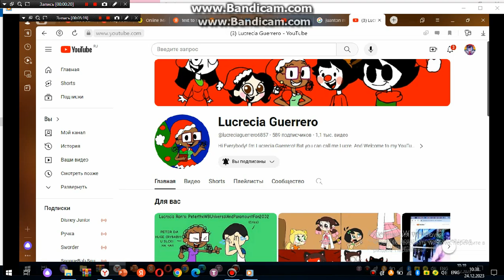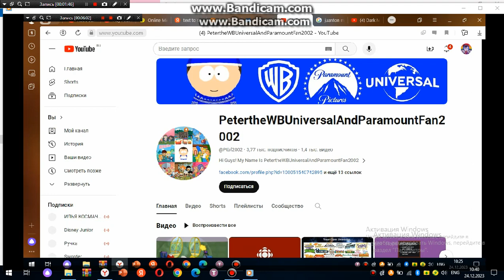[Day 24] @Ptbf2002 Gets Grounded on Christmas [Part 2]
Credit to @MendozaVerse2010 and @lucreciaguerrero6857

No Credit to @Ptbf2002